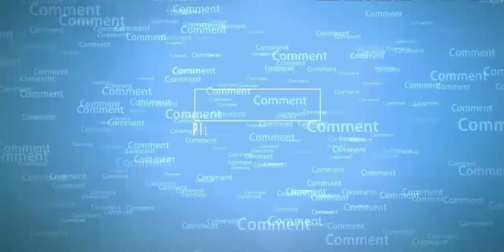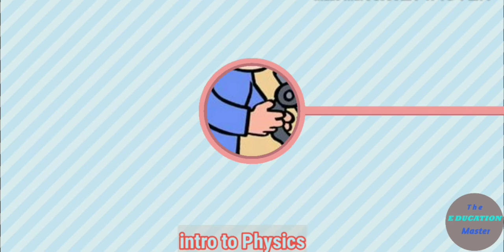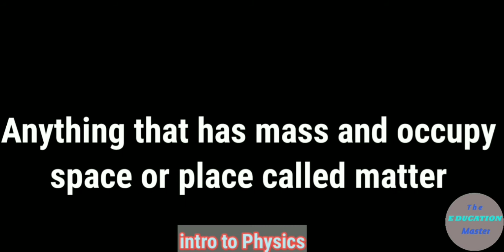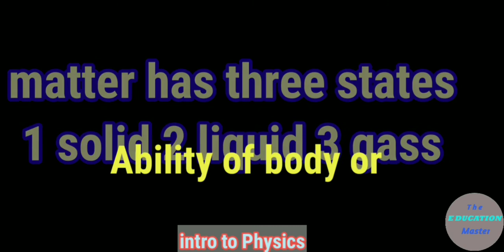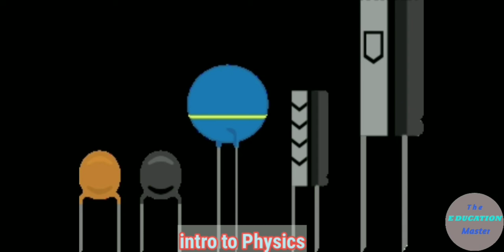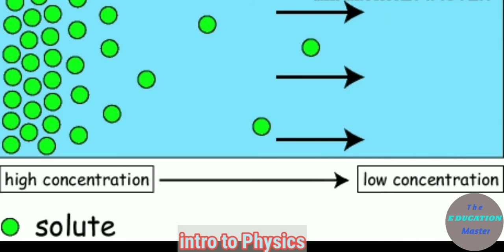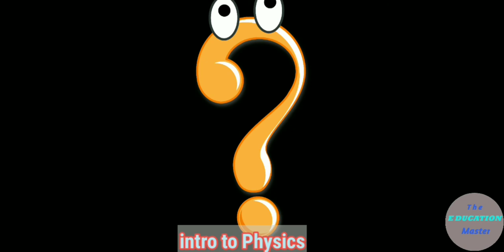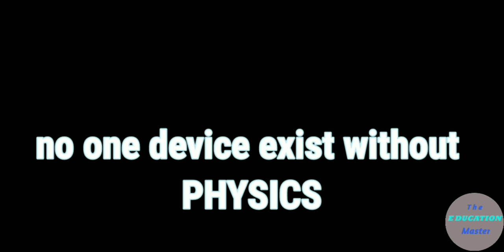Define What is Physics |What is Physics Definition|Define Physics With Example |the education master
Define What is Physics || What is Physics Definition || Define Physics With Example

Points are covered in this video and the same question can be asked in the following way.

 1) define what is physics
 2) what is physics definition
 3) define physics with example
 4) what is physics define
 5) simple definition of physics in urdu
 6) what is physics and its branches
 7) how we define physics
8) why do we study physics
9)application of physics in daily life
10)physics explained easy
11) definition of physics
12) physics meaning in hindi                                                                                                                 13) what is physics
14) what is physics in hindi

 This lecture is in three parts. So, watch it till the end. I tried my best to teach you in animated style.

Thanks .